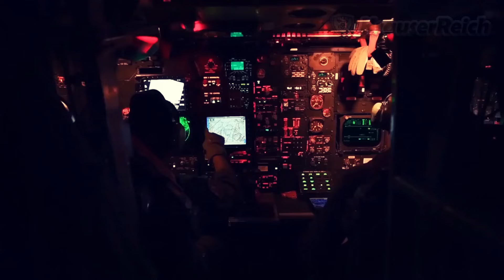ULTIMA HORA : RUSIA en Alerta EEUU despliega BOMBARDEROS Nucleares cerca a UCRANIA